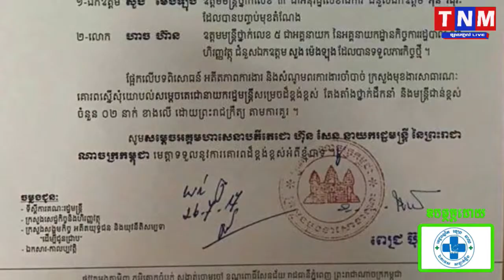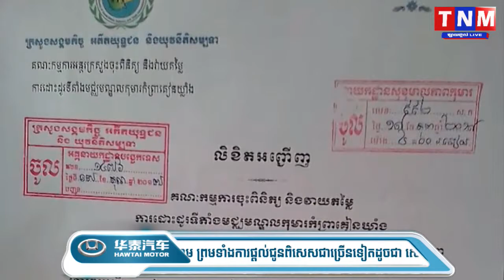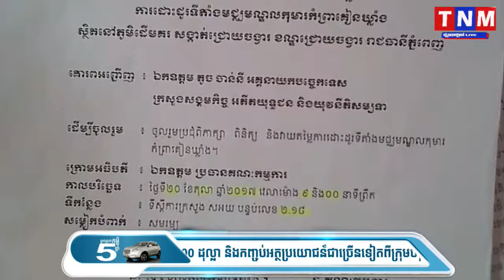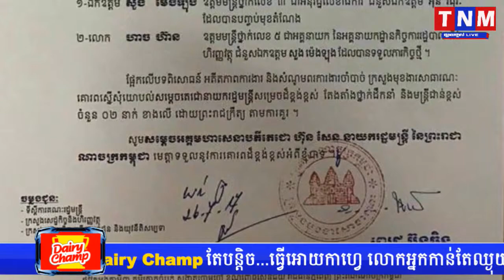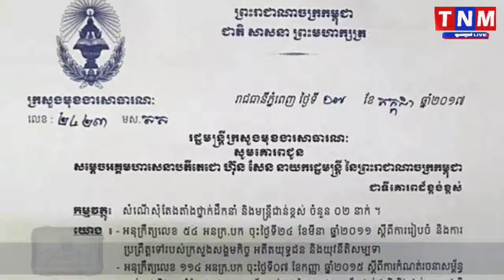TNM ក្រសួងសង្គមកិច្ច កំពុងតែមានវិធានការដេញខ្មោចចេញ ដើម្បីយកដីលក់ នៅមណ្ឌុលកុមារកំព្រាកៀនឃ្លាំង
ក្រសួងសង្គមកិច្ច កំពុងតែមានវិធានការដេញខ្មោចចេញ ដើម្បីយកដីលក់ នៅមណ្ឌុលកុមារកំព្រាកៀនឃ្លាំង